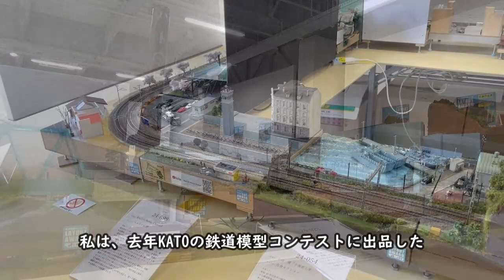【鉄道模型用ストラクチャー】鉄道模型モジュールレイアウトアワード2024に初出展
城南島アートファクトリーで開催された鉄道模型モジュールレイアウトアワード・2024にジオラマ作品を出しました。去年のカトーの鉄道模型コンテストに参加した「ベルリンの壁」を手直しして出展しました。